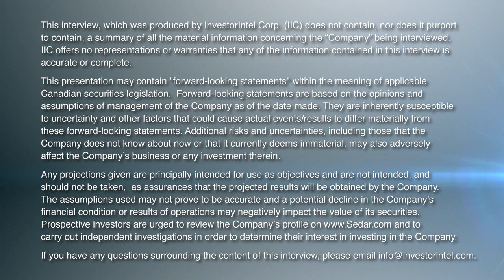Jamie Tuer of Fjordland Exploration Discuss Battery Metals Projects “Driving” Exploration in Canada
In this InvestorIntel interview during PDAC 2023, Tracy Weslosky talks with Fjordland Exploration Inc.’s (TSXV: FEX) CEO, President, and Director Jamie Tuer about the hot Australian market and its interest in Canadian businesses for lithium and nickel projects.

Jamies discusses Fjordland’s focus on critical minerals, also known as battery minerals or critical minerals, to drive the new economy forward and its recently staked potential lithium projects in Quebec. James mentions how they discovered an old map that showed white pegmatite, which is indicative of lithium-bearing spodumene.

James goes on to talk about the rising market interest in critical minerals that are necessary to drive the green economy going forward.

To access the full InvestorIntel interview, click here.

About Fjordland Exploration Inc.

Fjordland Exploration Inc. is a mineral exploration company that is focused on the discovery of large-scale economic metal deposits in Canada.

In collaboration with Ivanhoe Electric Inc. and Commander Resources Ltd., Fjordland is exploring the South Voisey's Bay ("SVB") “Pants Lake Intrusive” target which is in a geologic setting analogous to the nearby nickel-cobalt-copper Voisey’s Bay deposit. Fjordland has earned a 75% interest in the project.

Fjordland also owns a 100% interest in the Renzy nickel and copper project located near Maniwaki, Quebec. The project encompasses the former Renzy Mine where, during the period from 1969 to 1972, 716,000 short tons were mined with average grades of 0.70% nickel and 0.72% copper. Fjordland has staked additional claims to increase the size of the project to 530 square km.

In addition, Fjordland has 2 copper-gold properties in the Quesnel Trough of central British Columbia. The West Milligan copper-gold project is a joint venture with Northwest Copper Corp. (TSXV: NWST) located within 4 km of Centerra Gold’s (TSX: CG) Mount Milligan copper-gold mine. The Witch copper-gold project is 103 square km and located another 35 km west of the Milligan mine.

To know more about Fjordland Exploration Inc., click here.